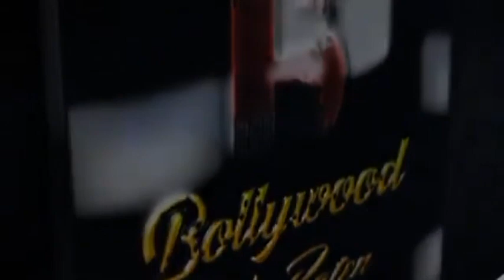मेघना सिंह ने अपने जीवन का पहला टॉक शो मुंबई के ताज लैंड्स एंड्स में बिमारियों से कैसे दूर”